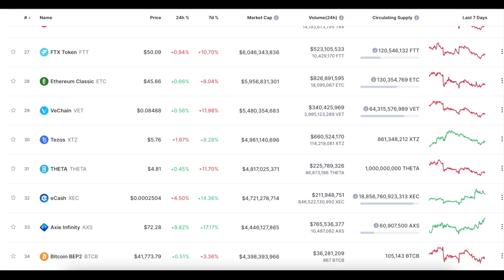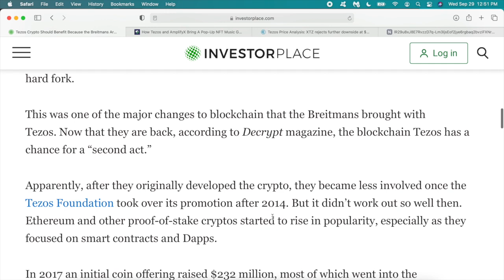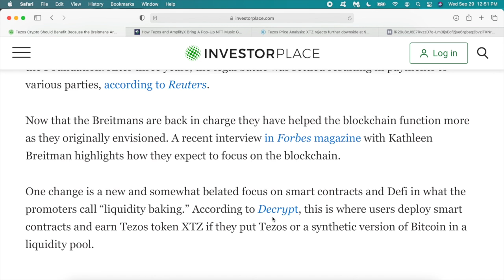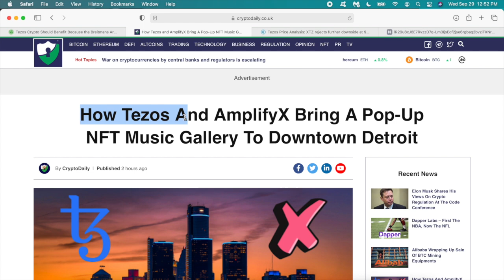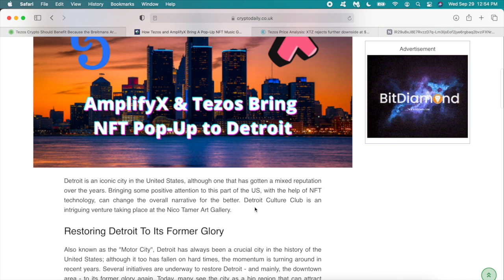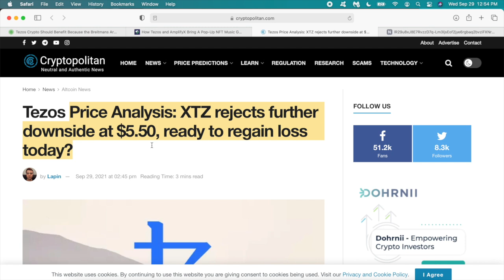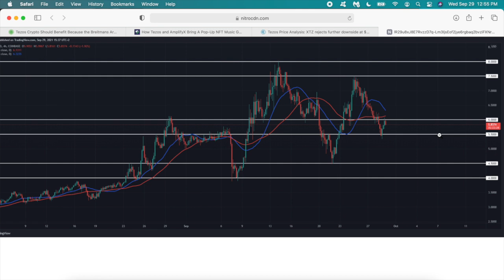Tezos XTZ News Today Update! Tezos Development, AmplifyX NFT's , Price Analysis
This is a Tezos XTZ news update today. In this video I give you the latest and most important news updates and a XTZ coin price analysis as of right now.

0:00 - Intro
0:41 - CoinMarketCap
0:57 - Tezos Development
2:15 - AmplifyX NFT's
3:55 - Price Analysis
5:00 - Conclusion